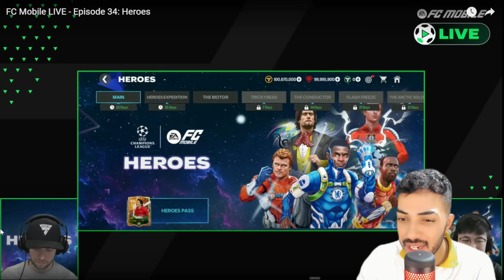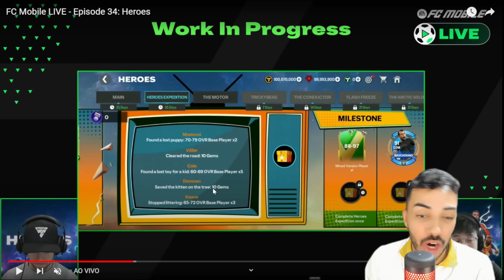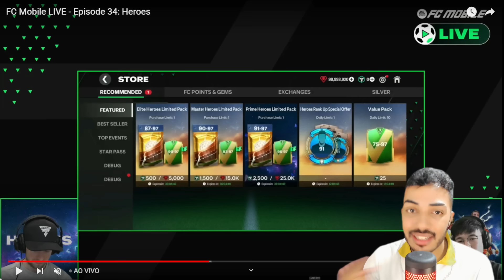BRASILEIRO & 11 MASCHERANO GRÁTIS! 😱 COMO PEGAR TUDO DE GRAÇA NO EVENTO HERÓIS 🔥 - FC MOBILE 2024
Saaalve galera! Vídeo novo no Boss FC, e bora que vamos de coisa boa, vídeo, evento novo cheio de Mascherano, cartinha Brasileira de graça, e muito mais coisa bem legais novo evento heróis, espero que vocês curtam e tmj meus lindos!

KOCHUCK
2 EMES FIFA
INVICTUS
KITÃO
JH FIFA MOBILE
FIFA PRO
SALT DOIS
GG GAMEPLAYS
THZIN
Anderson Tiburtino
Rick Dallas
Rafão
Natan NT
TGZ FC Mobile
Omenasplay
Proativo

Sonhe alto! 😇